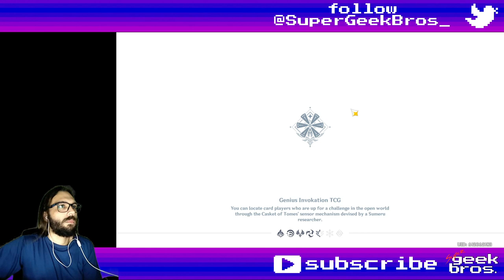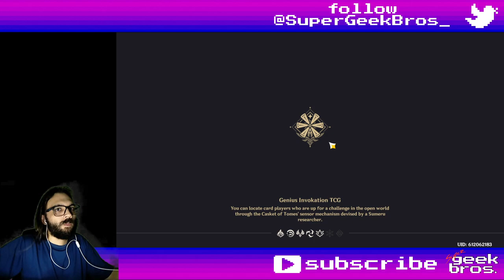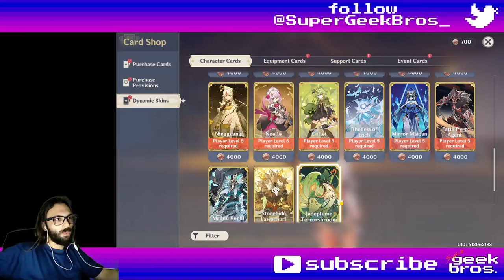Battlefield of Dice, Cats, and Cards | Genshin Impact quest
Title: Battlefield of Dice, Cats, and Cards | Genshin Impact quest